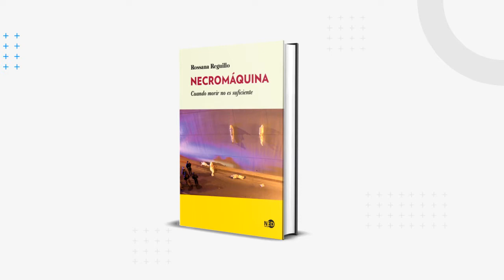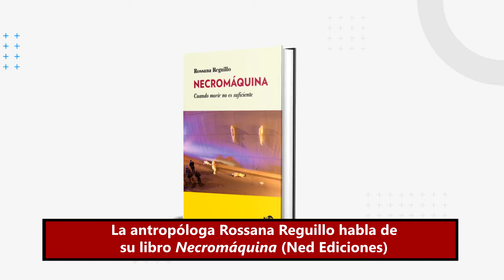Entrevista con Rossana Reguillo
La antropóloga Rossana Reguillo habla de su libro 'Necromáquina'.